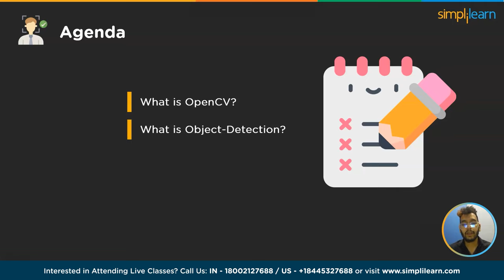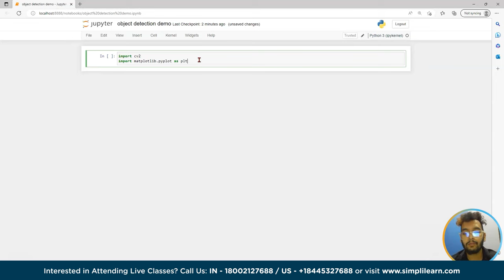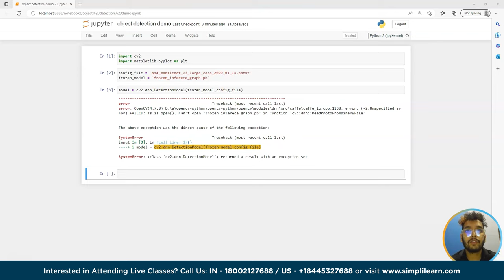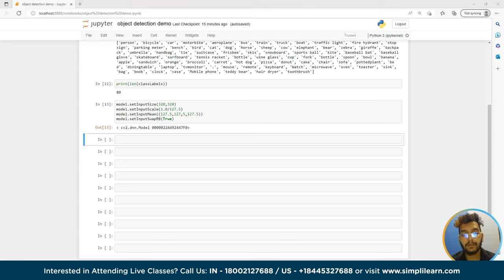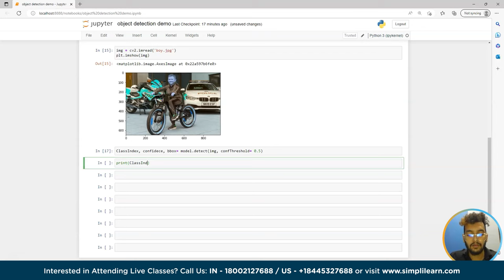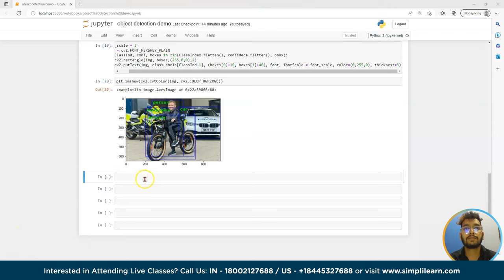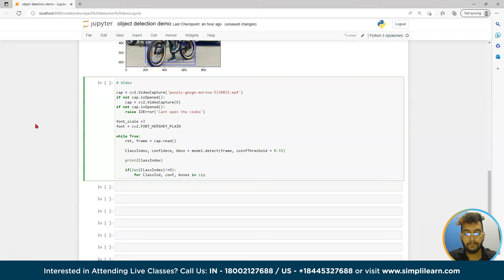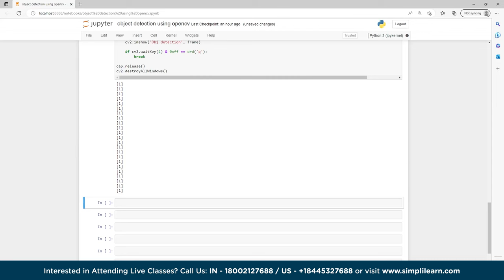Object Detection Using OpenCV Python | Object Detection OpenCV Tutorial | Simplilearn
🔥IITK - Professional Certificate Course in Generative AI and Machine Learning (India Only)
🔥IITG - Professional Certificate Program in Generative AI and Machine Learning (India Only)

In this video on Object Detection Using OpenCV Python, we will learn how to create an Object detection system using the OpenCV Python library. This Object Detection OpenCV Tutorial will help you to understand what object detection is and what OpenCV is, followed by a hands-on lab demo in which we will detect an object from an image, video, and live webcam demo using the OpenCV python library.

00:00 Object Detection Using OpenCV Python
02:14 What is OpenCV?
02:59 What is Object Detection?
03:35 Hands-on-lab-demo

What is OpenCV?

OpenCV is a free and open-source software library for computer vision and machine learning. It is written in C++, although it provides bindings for several programming languages, including Python, Java, and MATLAB.
The purpose of OpenCV was to provide a common foundation for computer vision applications and to speed up the usage of machine perception in commercial goods.

What is Object Detection?

Object detection is a computer vision mechanic that involves identifying and localizing objects of interest within an image or a video. It is a challenging task as it involves not only recognizing the presence of an object but also detecting its precise location and size within the image or video.
Object detection algorithms typically use deep learning techniques, such as CNN, to analyze the image or video and identify objects. These algorithms can also determine the boundaries of the objects by drawing a bounding box around them.

Object detection is widely used in a variety of applications, such as autonomous vehicles, surveillance systems, and medical imaging. It is also used for tasks such as face detection, pedestrian detection, and traffic sign recognition.

✅ Key Features

- 3 Capstones and 25+ Projects with industry data sets from Twitter, Uber, Mercedes Benz, and many more

✅ Skills Covered

- ChatGPT
- Generative AI
- Explainable AI
- Generative Modeling
- Statistics
- Python
- Supervised Learning
- Unsupervised Learning
- NLP
- Neural Networks
- Computer Vision